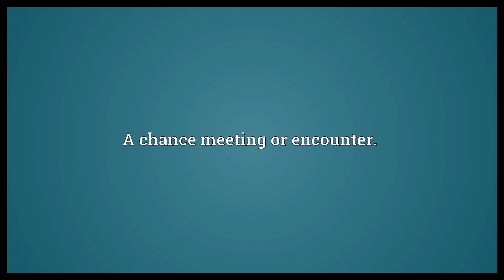Rencontre Meaning | Wordogram